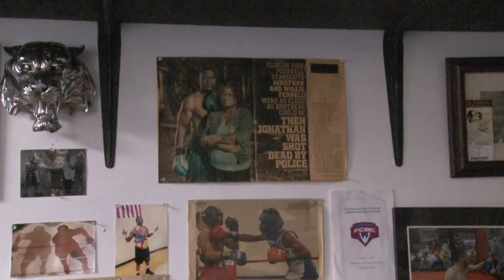Willie Ferrell Short Documentary (2016)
Willie Ferrell is a boxer and philanthropist. Get to know him through my lens.

Shot, edited, and produced by Jessika Ward